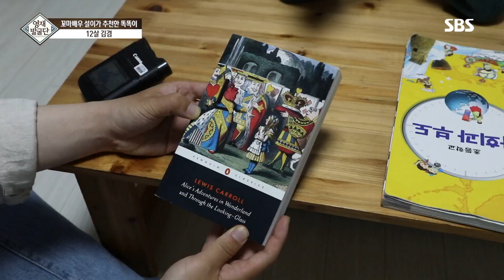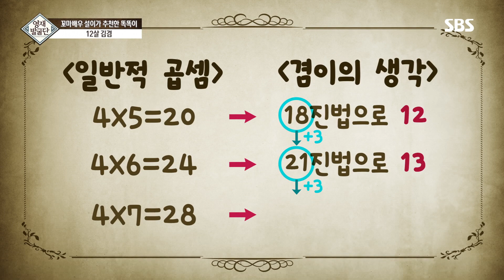김겸, 아역배우 ‘김설’의 수학천재 오빠! @영재 발굴단 206회 20190605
아역배우 김설 양의 친오빠인 수학천재 김겸 군을 영재발굴단에서 소개해 본다.